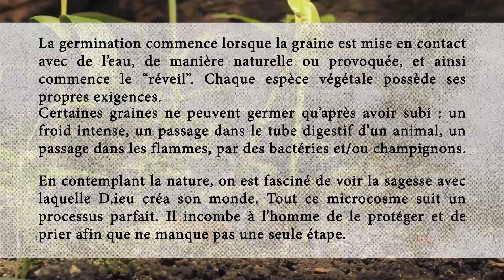Les champs disent:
La germination commence lorsque la graine est mise en contact avec de l’eau, de manière naturelle ou provoquée, et ainsi commence le « réveil ». Pour lever la dormance, des réactions chimiques doivent se produire : humidité, température et/ou luminosité déterminées agissent sur la production des hormones végétales. Chaque espèce végétale possède ses propres exigences.
Certaines graines ne peuvent germer qu’après avoir subi : un froid intense, un passage dans le tube digestif d’un animal, un passage dans les flammes, par des bactéries et/ou champignons.

En contemplant la nature, on est fasciné de voir la sagesse avec laquelle D.ieu créa son monde. Tout ce microcosme suit un processus parfait. Il incombe à l'homme de protéger la nature et de prier afin que ne manque pas une seule étape.

On apprend encore une autre chose, si une personne ne défriche pas son champ régulièrement, alors poussent des mauvaises herbes et son champ n’est plus fertile. Il en est de même du sage qui ne consacre pas un peu de temps pour travailler, il finira par perdre tout son savoir.